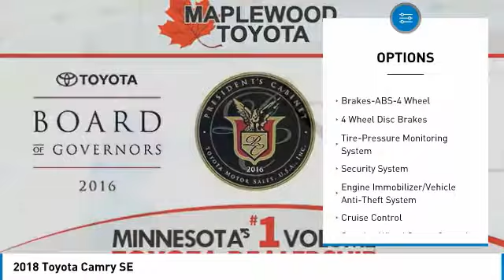2018 Toyota Camry SE Maplewood, St Paul, Minneapolis, Brooklyn Park, MN J12130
Maplewood Toyota
2873 Maplewood Dr

Maplewood Toyota
2873 Maplewood Drive